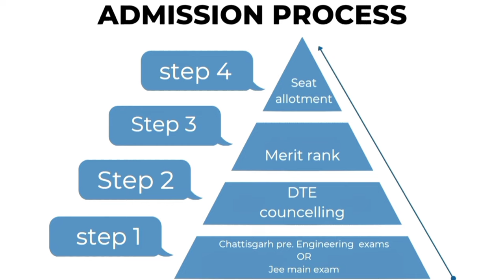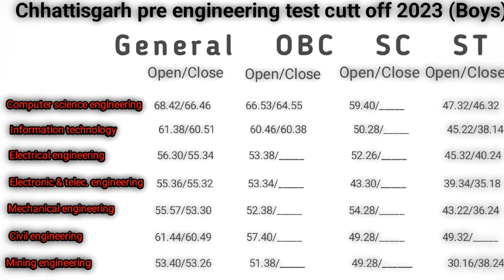Government engineering College Bilaspur review ll GEC Bilaspur review ll GEC Bilaspur ll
Government Engineering College, Bilaspur (GEC Bilaspur) is a Public engineering college located in Bilaspur, Chhattisgarh, India. It is one of four Government Engineering College in Chhattisgarh along with Government Engineering College, Raipur, Government Engineering College, Jagdalpur and Government Engineering College , Ambikapur.

◽ GEC Jagdalpur review

chhattisgarh
cg
cg govt job vacancy 2024
neet
cg job vacancy 2024
cg jobs
march 2024
raipur
iim interview experience
cg job updates
10th pass job
govt jobs
neet 2024
aiims delhi
cg job update
shorts
recruitment 2024
maha shivratri 2024
chikitsa vibhag vacancy 2024
swasthya vibhag vacancy 2024
lab technician
graduate jobs
indian institute of management
8th pass job
neet motivation
ayushman card kaise banaye
computer job vacancy 2024
news
pharmacology
iim
cg bsc nursing 2024 latest update
safety officer institute in tata
iim ahmedabad
iim bangalore
iim calcutta
iim indore
iim lucknow
iim kozhikode
iit mba
top 50 mba colleges in india
why mba
iim placements 2024
iim interview questions and answers
ximb
fms delhi
iift
doctor
doctor motivation